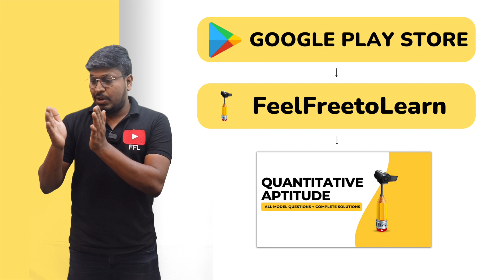Quantitative Aptitude(For all Competitive & Campus Exams) || For Practice!